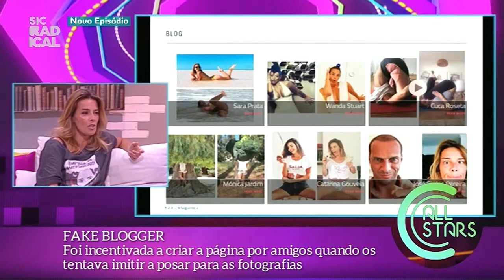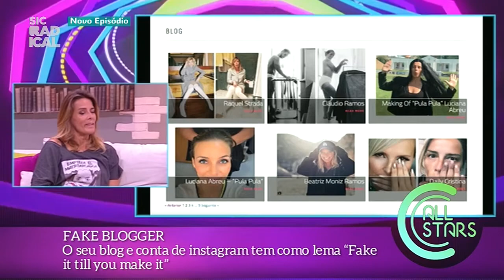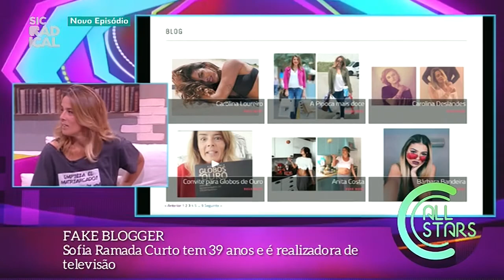18 07 19 Fake Blogger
- Sofia Ramada Curto tem 39 anos e é realizadora de televisão
- Começou a conta “Fake Blogger” por diversão, mas hoje já conta com milhares de seguidores
- Foi incentivada a criar a página por amigos quando os tentava imitir a posar para as fotografias
- Começou por brincar com as poses das influencers, mas agora já faz paródias a celebridades portuguesas
- O seu blog e conta de instagram tem como lema “Fake it till you make it”

fakeblogger.pt